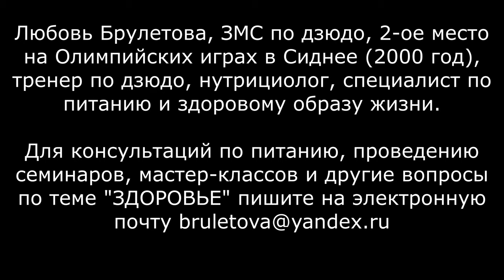Как правильно питаться спортсменам в детском и подростковом возрасте Беседа с Любовью БРУЛЕТОВОЙ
Беседа вторая - "Питание детей и подростков занимающихся спортом".
Цикл бесед с серебряной медалисткой Олимпийских игр по дзюдо, интегративным нутрициологом, автором оздоровительного курса для женщин, тренером Любовью Брулетовой.

Если у вас, уважаемый зритель Планеты Дзюдо есть или появились вопросы по данной теме цикла бесед с Любовью Брулетовой, то вы можете не стесняться и писать их в комментариях к данному видео. Любовь с любовью к вам постарается ответить на ваши вопросы в наших беседах.

 / roman.karasev.1213